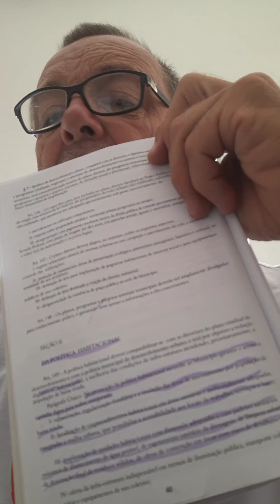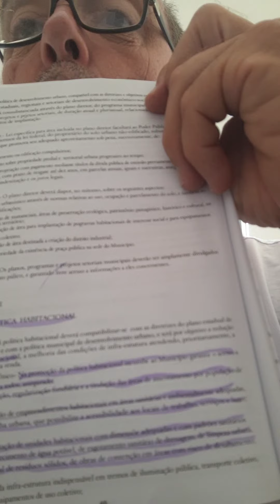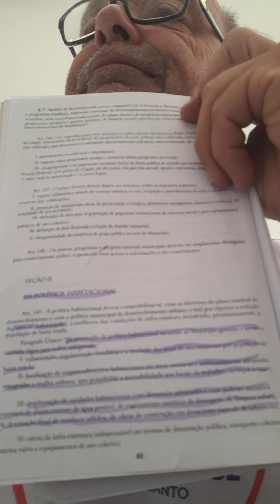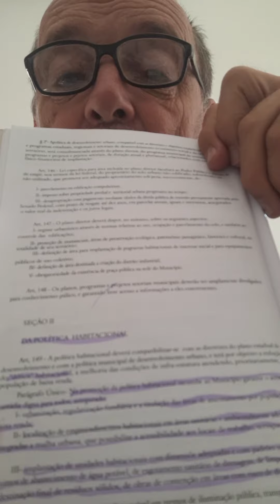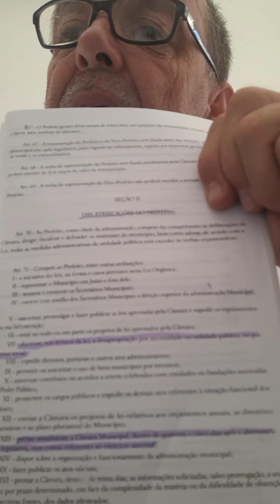RIO NOVO DO SUL-ES: Casas Populares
👆Rio Novo do Sul-ES, 05/01/2022
Vereador Hélio Scheidegger;
ASSUNTO: Déficit Habitacional.
Nosso Município é o único município dentre os 78 do Estado do Espírito Santo que não foi, AINDA, contemplado com o PROGRAMA DE CASAS POPULARES. Nossa Lei Orgânica  de 05 de abril de 1990 prevê o acesso a moradia digna para todos (vide ART 149, Parágrafo Único e seus 05 Incisos). O ART. 71, Inciso VII, Diz claramente que é atribuição do prefeito: " decretar, nos termos da lei, a desapropriação por necessidade ou utilidade pública, ou por interesse social ( primeiro passo do município é possuir áreas documentadas para receber empreendimento imobiliário); portanto, neste ano de 2022 está lançado o desafio de fazermos cumprir nossa Lei Orgânica, adormecida há quase 32 anos nesse quesito. Observando o site do município, são cerca de 17 contratos de aluguel social renovados por seis meses, gerando despensa mensal aos cofres do municipal de mais de 50.000,00 reais; gasto que tem que ser evitado através da implementação de unidades habitacionais.